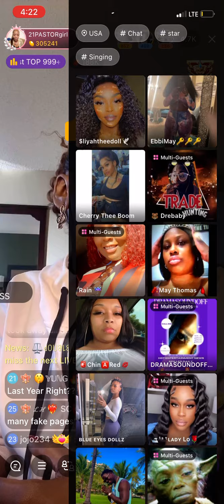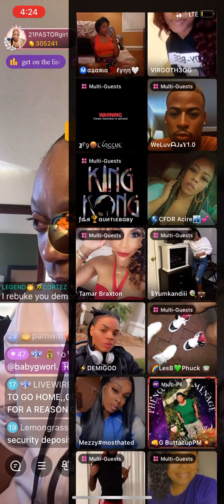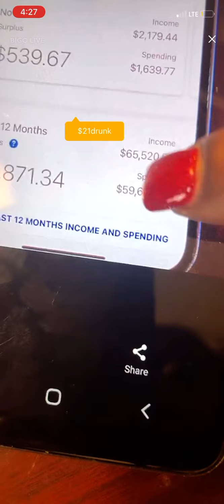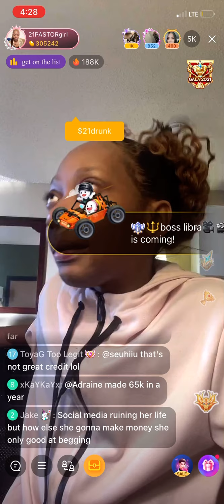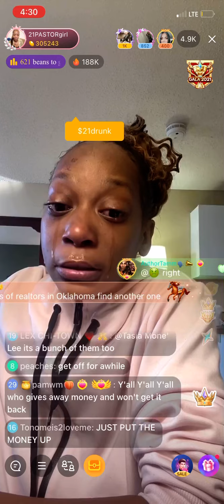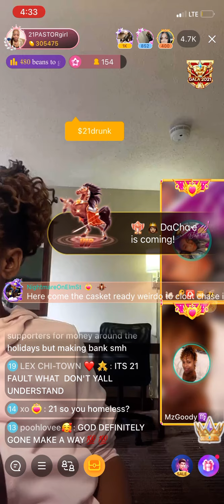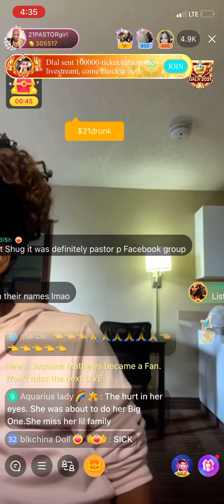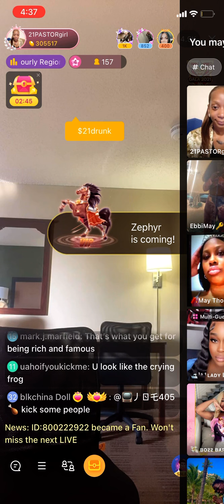21 Didnt Get the House 🥺.. Who Snitched?!👀🧐